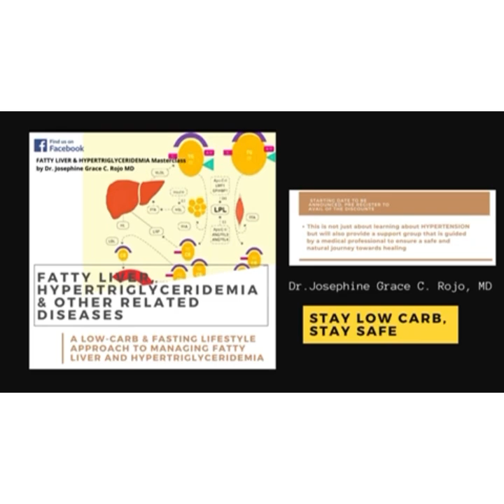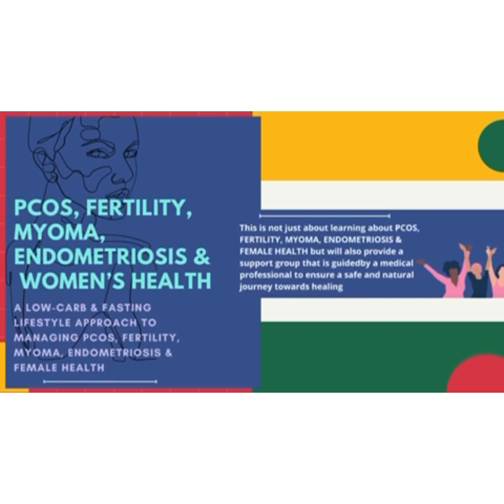Normal Weight/Thin Hypertensive: 3 Food Groups to Avoid and What to Eat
IMPORTANT REMINDERS:
1. This is best maximized by learned LCF practitioners like the ones who have been practicing it for at least 3 months, have watched our YT videos, read books on LCF or have finished at least our 14-Day Masterclass.
2. Management may be limited by various factors including the completeness of data provided, lack of face-to-face interaction and physical examination.
3. Certain conditions might need further work-up and evaluation after this TeleMed booking.